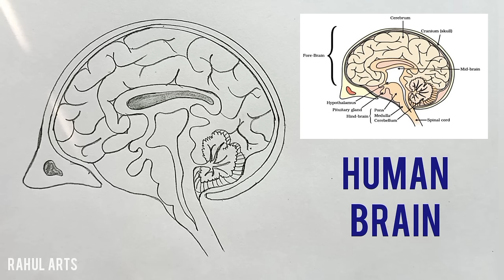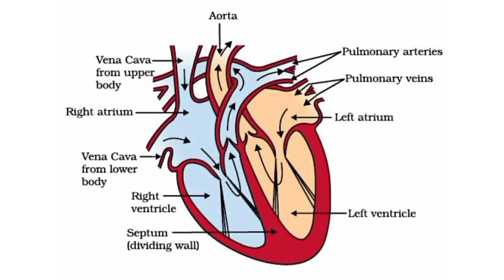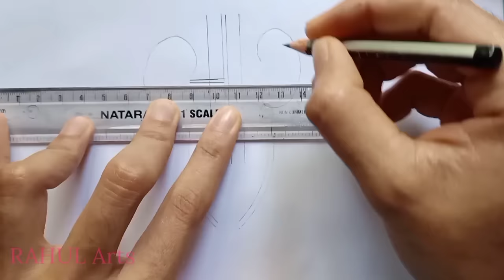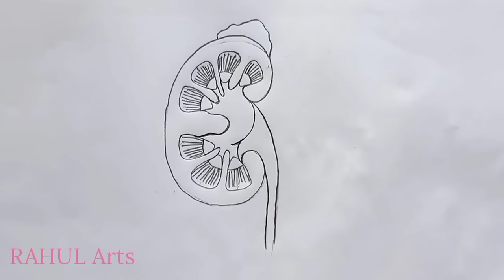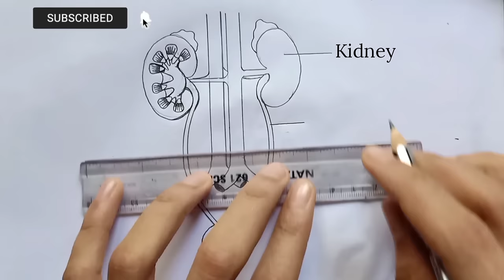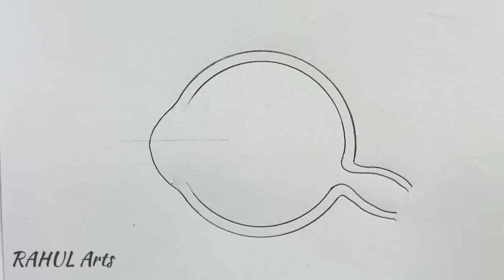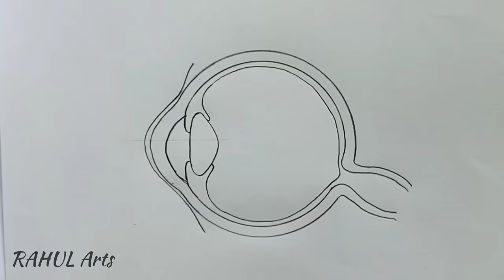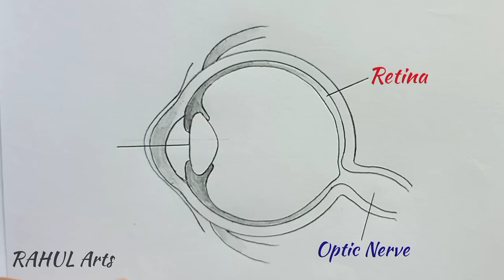Most Important Diagrams You Must Practice Class10 Biology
This video explains How to draw Important diagrams for class 10 science biology in easy steps and compact way. This video helps you to draw science diagrams with great ease and clarity.

Important Diagrams Biology Class 10 CBSE | Biology Diagrams For Class 10 Boards.
This session class 10 biology important diagrams video increases your marks in CBSE class 10 board exam biology.
@RAHUL Arts